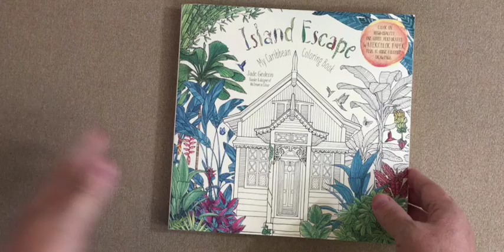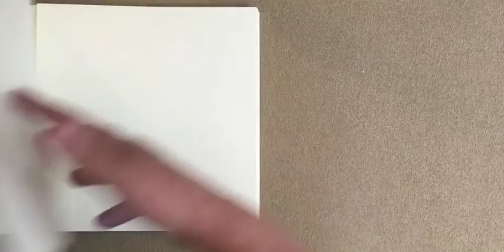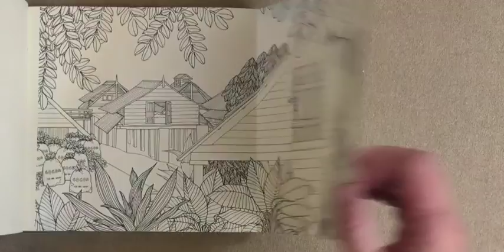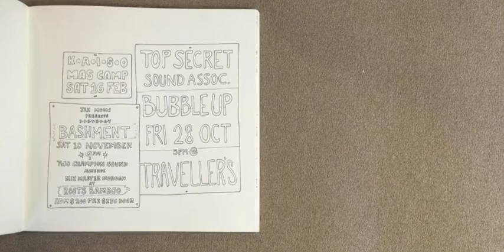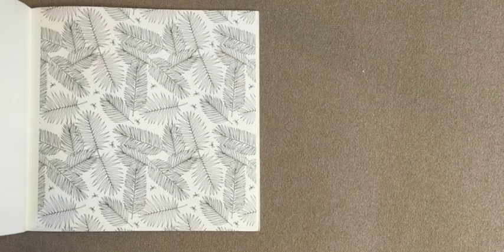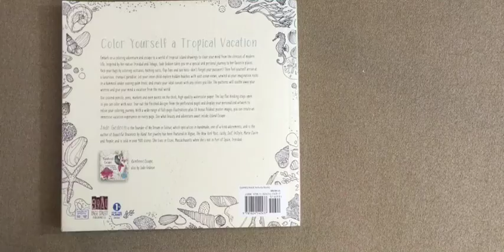Island Escape: My Caribbean Coloring Book flip through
This is a silent flip through of the Island Escape: My Caribbean Coloring Book coloring book.